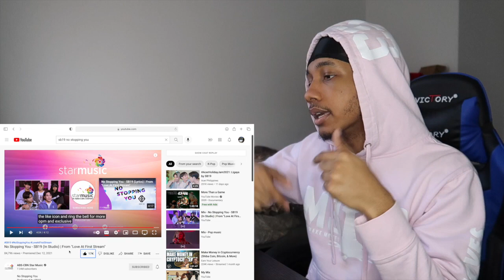No Stopping You - SB19 (In Studio) | From "Love At First Stream" | REACTION!!🔥🔥🔥